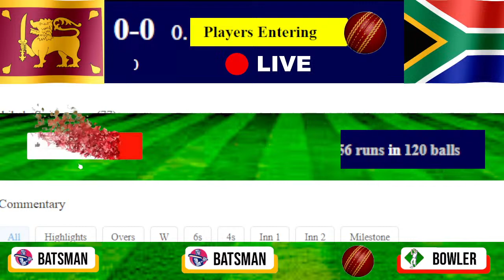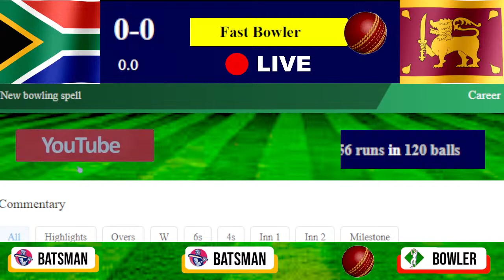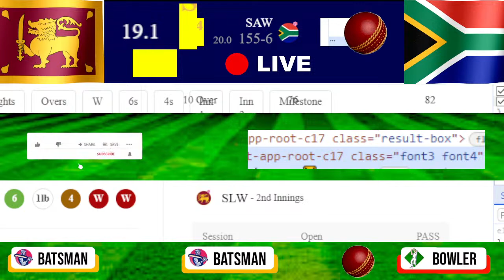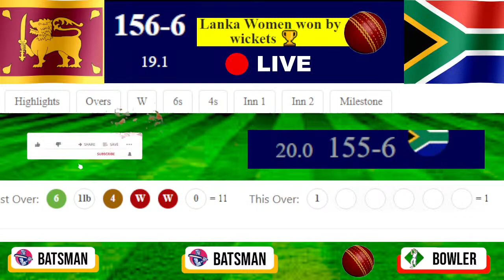Sri Lanka Women VS South Africa Women LIVE | SAW vs SLW 3rd T20, SLW vs SAW 2024